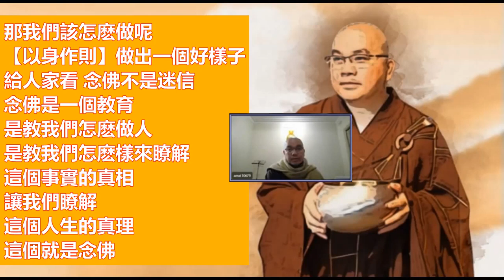學悟法師（063）b 能夠聞到淨土 能夠聞到念佛 而最非常難得 這一生能夠往生西方淨土 超越六道輪迴 了生死出三界 那個比什麽 更有很大的福報了2021810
今天也是一個非常難得的 兩千五百年前 就是佛當年在世的時候 他老人家常講到兩個字 都是【無常】這兩個字 大家也念的很熟 但是最近我真正才明白這兩個字的用心 這兩個字的用意 我以前沒有真的 透徹的去瞭解 比方説我們看到人家夫妻吵架 我們很容易勸導人家：這個是無常 我們要放下 或者我們看到一個家屬 人家往生 我們可能也會説：人 有生必有死 你要放下 你要… 因爲這是無常麽 或者看到我們的金錢 被人家偷走了 或者不見了 我們有時候會勸人家說：布施吧 供養 種種 種種的事 但是有時候當這個事情 事實真相發生在我們的身上呢 有多少人能夠瞭解的 真正放下的 勸人容易啊 但是真正自己去做呢 有時候做不到 這是區別 所以這個【無常】不是對別人 是對自己的 大家一定要知道 一眨眼 這個人生太短了 我們一定要明白 明天發生什麽事情我們也不知道 你看我們雪梨這個疫情 你看 封城都已經將近兩個月了 可能會再延續 可能 所以 尊敬的 現在這個天災太多了 天災人禍太多了 所以佛陀告訴我們：人身真的難得 佛法難聞 而能夠這一生當中 在佛法當中能夠聞到淨土 能夠聞到念佛 而最非常難得 這一生能夠往生西方淨土 超越六道輪迴 了生死出三界 那個比什麽 更有很大的福報了 所以我們要抓住這個因緣 要鎖定這個方向 鎖定這個目標 不要錯過這個機會 大家一定要記得 人生真的是無常 我們在這個世間真的太苦了 真的太苦了 像最近師父靜坐 念佛 有時候突然間會看到這些人生真的很苦的 所以我們要趕快覺悟 不要再迷了
你看印光大師 在《…》裡面 他不是頭一句 講了一句話嗎 他告訴我們【聖狂之分 在乎】什麽呢 下面的那一句【在乎一念】聖是 聖人 狂是凡夫 愚癡 狂妄之人 那我們是屬於凡夫 愚癡 狂妄之人 所以 所謂的菩薩跟凡夫的區別 一念之間而已 你迷了 你就是衆生 你覺悟了 你就是阿彌陀佛 很簡單 道理很簡單 但是關鍵 有時候我們 迷的太深了 自己不知道 當我們業障現前 那怎麽解決 怎麽辦呢 所以 藉這個因緣 我也不敢講太長 也不敢講太多 太晚了 都已經九點多了 師父只能互相來鼓勵 我們要怎麽樣來 才能夠進步呢 不斷的去反省 不斷的去檢討 不斷的去觀察 希望能夠我們將來 這一生當中 我們能夠成就 最大成就的 就是能夠往生淨土 比什麽更重要 非常難得 釋迦牟尼佛爲我們介紹這麽殊勝的法門 如果我們沒好好珍惜 那真的太可惜了 人一年一年的衰老 在這個共修當中可能最年輕 是我 但是棺材不分類 現在這個棺材裝著很多年輕人 真的 澳洲 老人長壽的人很多 所以我説這個澳洲 超過一百嵗才能夠稱爲老人 一百嵗一下 你不能夠稱爲老人 都是年輕人 所以將近兩年在澳洲生活 真的(在)這種福報的地方 大家要好好用功 再加上雪梨淨宗學會 又非常的好 加上 在我們的鄭總 鄭太的領導之下 做的非常 貢獻很大！大家要共同來努力 共同一起來努力 讓這個念佛法門在雪梨 能夠跟人家做一個好榜樣 希望大家能夠做出一個好樣子出來 只要你能夠做出一個好樣子 你會度很多那些 人家來念佛 你不用講話 用你的【以身作則】用你身教來教導別人 我相信我們將來 我們雪梨淨宗學會 對這個社會 會很大的幫助 起碼不會讓衆生去造業 也能夠維持這個國家的【國泰民安 風調雨順】因爲這個國家 它能不能風調雨順 國泰民安 就是一念之間而已 我們該怎麽做呢【以身作則】做出一個好樣子 給人家看 念佛不是迷信 念佛是一個教育 是教我們怎麽做人 是教我們怎麽樣來瞭解這個事實的真相 讓我們瞭解這個人生的真理 這個就是念佛 所以今天師父簡單跟大家分享 祝大家身體健康！祝大家老實念佛！其實我們能夠每天一起念佛是最好的！兩個小時 打開MP3 我們一起來念佛 沒關係啊 依眾靠眾 一個人有時候在家裡會懈怠 師父有時候也會常常犯這個毛病